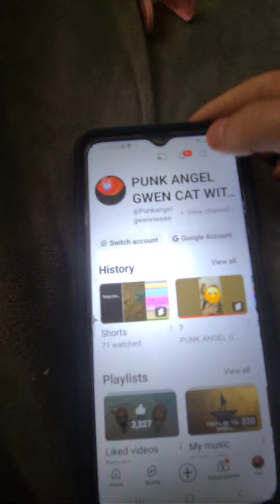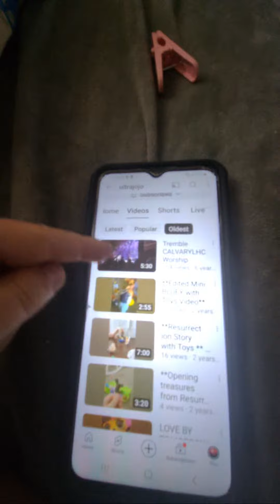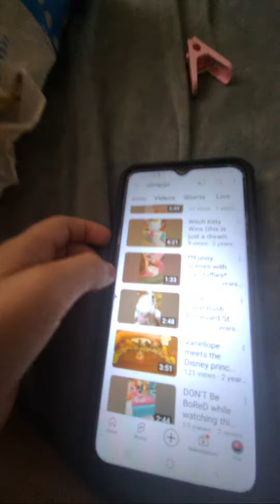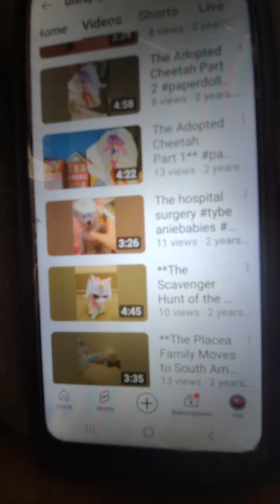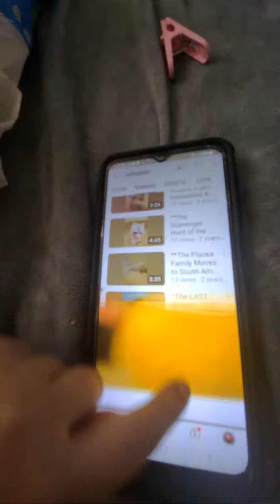Highlight 31:04 - 36:04 from Live stream doing stuff